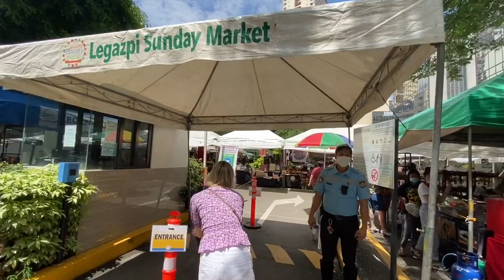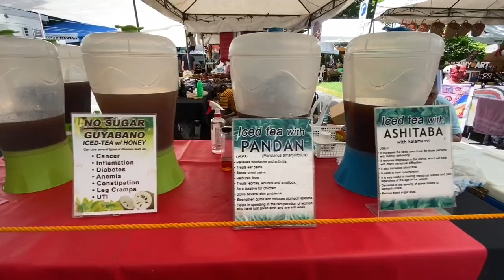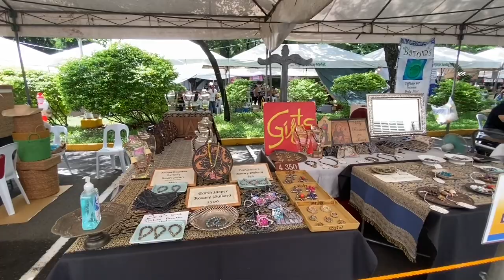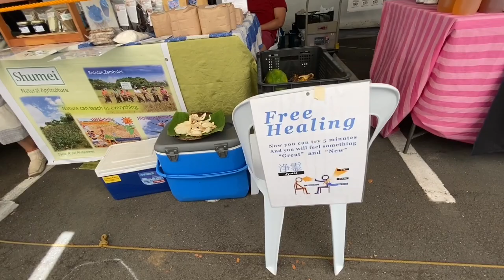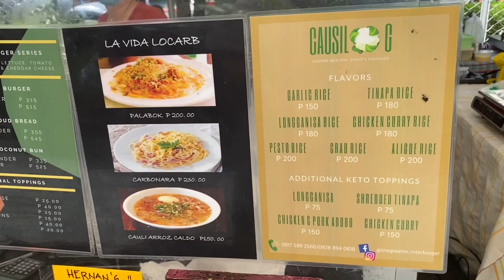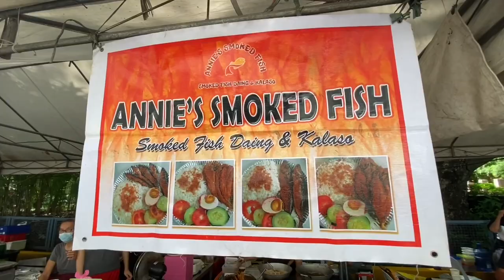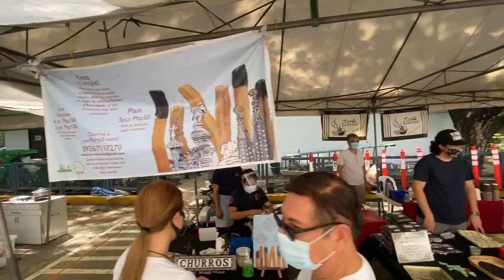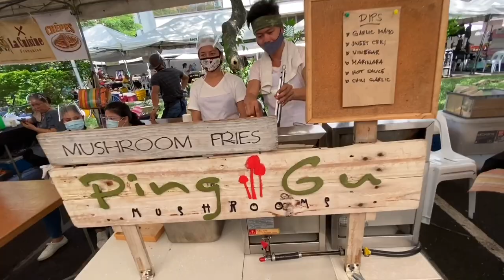2020 Legazpi Sunday Market Walking Tour New Location Corinthian Plaza Makati Open GCQ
2020 Legazpi Sunday Market Walking Tour New Location Corinthian Plaza Makati Open GCQ.  The Legazpi Sunday Market is the biggest artisinal market in the Philippines with over 130 vendors from various parts of the country like Ilocos, Bicol, Negros and Davao as well as international vendors from France, Spain, Germany, Greece, India, China, Morocco, Poland, United States and more.  The new location is just behind Corinthian Plaza in Makati a block away from Greenbelt Mall.  The atmosphere is comparable to London's Camden Market, there is a diverse mix of street food, refreshments, organic vegetables and fruits, furniture, home goods, fashion accessories and art.  The Legazpi Market organizers are Mike Claparols, Joey Casimiro and Rosanne Hugo.

Legazpi Sunday Market
Gamboa Street Behind Corinthian Plaza
Close to Greenbelt Mall
Legazpi Village Makati